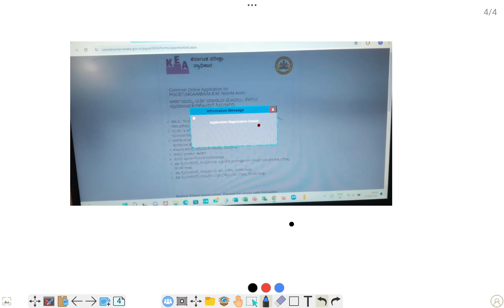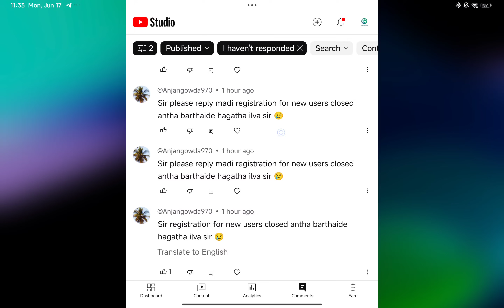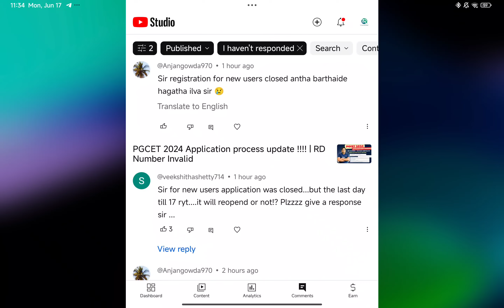PGCET 2024 Application process update | New registration closed ???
PGCET 2024 Application process update ! | RD Number Invalid
📌 You can enroll to Rio Academy Subscription and get the following benefits:
1. Daily Live classes
2. Weekly conduct mock tests, guidance and more.
3. Dedicated DOUBT sessions
4. One Subscription, Unlimited Access to Live Online Classes and Videos
5. Real-time interaction with best-in-class teachers
6. You can ask doubts in live online classes
7. Download the videos & watch them offline